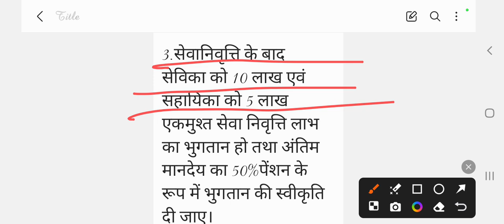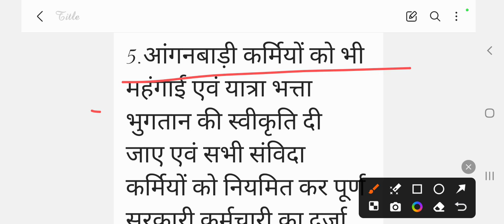आंगनबाड़ी शाम 28 सितंबर 2024 के मुख्य मानदेय समाचार । आंगनबाड़ी न्यूज। Aganwadi letest news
लाईक करें
कमेंट करें
सब्सक्राईब करें